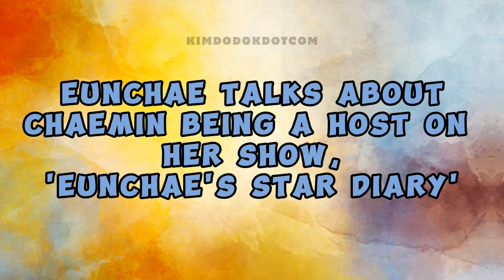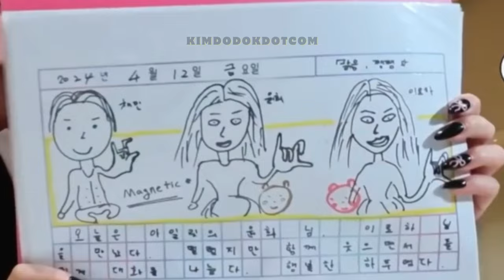EUNCHAE apologizes to ILLIT because of what CHAEMIN did to them 😣🐱🐼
📌 Eunchae really did apologize to ILLIT! 😣🐱🐼

✳️ EUNCHAE'S STAR DIARY(KBS)